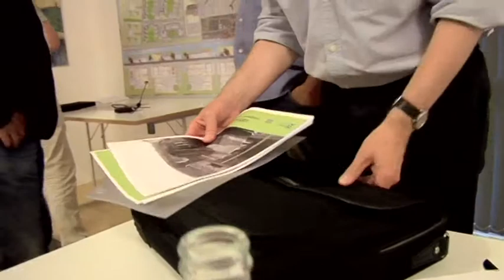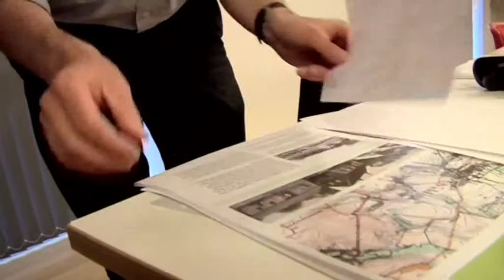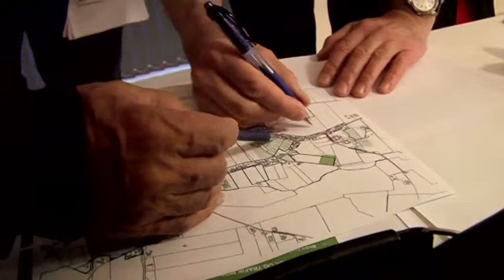Borgermøde i Voldum - Interview 4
Landzone var til borgermøde i Voldum om landsbyudvikling. Se nogle af de efterfølgende kommentarer her.